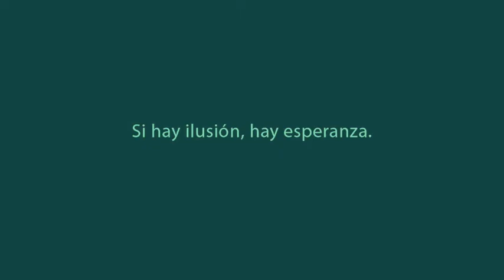Eco felicitación agencia de publicidad 2010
Feliz Año para Todo el Mundo. :D
Feliz año nuevo 2010 por ecotrónika.